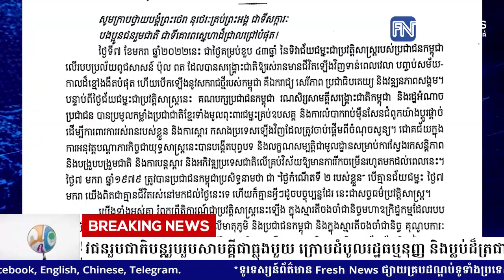សម្តេចតេជោ អំពាវនាវជនរួមជាតិបន្តរួបរួមសាមគ្គីជាធ្លុងមួយ ក្រោមដំបូលរដ្ឋធម្មនុញ្ញ និងម្លប់ដ៏ត្រជាក់.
សម្តេចតេជោ អំពាវនាវជនរួមជាតិបន្តរួបរួមសាមគ្គីជាធ្លុងមួយ ក្រោមដំបូលរដ្ឋធម្មនុញ្ញ និងម្លប់ដ៏ត្រជាក់នៃព្រះមហាក្សត្រ ការពារមាតុភូមិឆ្ពោះទៅរកអនាគតដ៏រុងរឿង កុំឲ្យកើតសង្គ្រាម និងបែកបាក់ផ្ទៃក្នុងជាតិជាថ្មី
* រាយការណ៍ព័ត៌មានដោយកញ្ញា ថាន  រស្មី និងកញ្ញា  យ៉ង់ សក្គុណា, ទូរទស្សន៍ព័ត៌មាន Fresh News